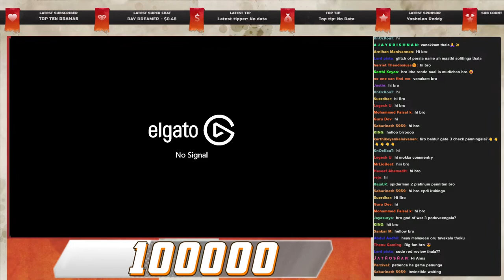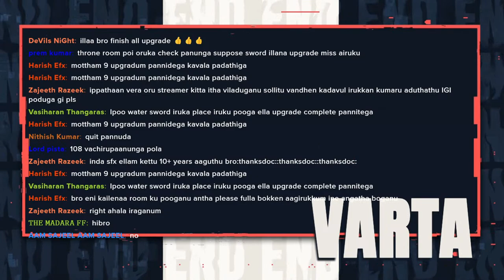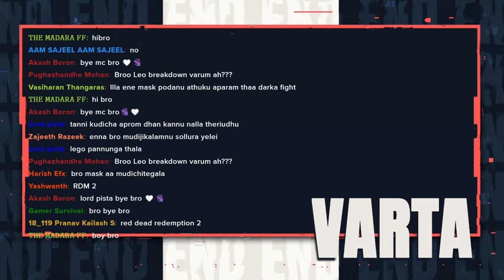Prince of Persia Warrior Within #7 நான் ராஜா 👑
Vanakkam Makkale.Prince of Persia Warrior Within  mokka playsvgameplay